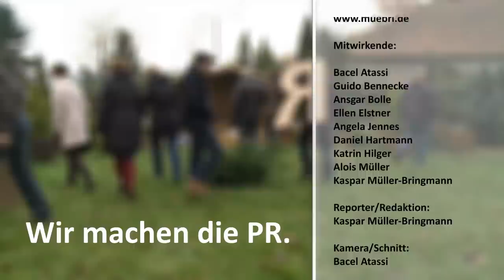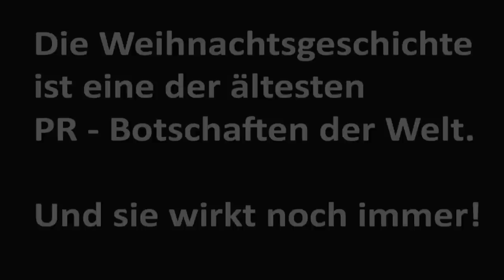Weihnachten 2013 made by muebri.de.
Alle Jahre wieder produziert das Medienbüro Müller-Bringmann anstelle von Weihnachtskarten ein Weihnachtsvideo. Dabei nimmt sich das Team auch mal gerne selbst auf die Schüppe. Wenn das nicht auch PR ist! In diesem Jahr geht es sehr handwerklich zu. Immerhin hat PR auch seine handwerklichen Seiten.

Der Bezug zu Weihnachten wird ganz am Schluss erläutert: Immerhin ist die Weihnachtsgeschichte eine der ältesten PR-Botschaften, die immer noch wirkt.

In diesem Sinne wünscht das Medienbüro Müller-Bringmann allen ein "Frohes Weihnachtsfest" und nur gute Nachrichten für 2014.

Das Medienbüro Müller-Bringmann in Mönchengladbach ist eine Full-Service PR-Agentur.

Medienbüro Müller-Bringmann
Kaspar Müller-Bringmann
Hilbingstraße 5
41239 Mönchengladbach